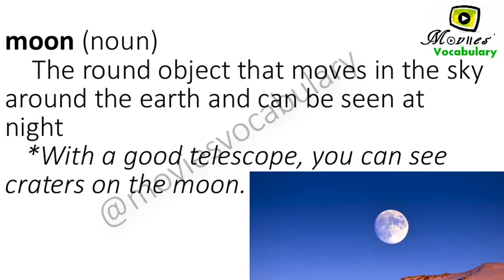Moon (noun) & Faint (adjective) - Learn Vocabulary with MOVIES!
Movies' Vocabulary: "The best way to learn vocabulary!"
What do these words mean in your language?  ⬇ Look at this comment ⬇
moon (noun) =
Turkish:   ay, kamer
Portuguese:  a lua
Arabic:  قَمَر
Spanish:  la luna
Indonesian:  bulan
Russian:  Луна
French:   lune [feminine]
Polish:   księżyc
Hindi:  चांद
Italian:   la luna
Japanese:  （天体の）月
Korean:   달
Vietnamese:  mặt trăng
Thai:  แสงจันทร์
German:  der Mond
Malay:   bulan
Persian:  ماه
Punjabi:  ਚੰਦਰਮਾ
Chinese (Simplified): 月球  ， 月亮
Chinese (Traditional): 月球  ， 月亮

faint (adjective) =
Turkish:   zayıf, bayılmak üzere, halsiz
Portuguese:  tênue, débil (feel faint: sentir-se tonto)
Arabic:  ضَعيف / ضَئيل (feel faint: يَشْعُر بِالإِعياء / بِالغَثَيان )
Spanish:  ligero, casi imperceptible (feel faint: sentirse débil)
Indonesian:  melemah; lemah
Russian:  слабый, неясный, неотчетливый (feel faint: быть близким к обмороку)
French:   sur le point de défaillir / s’évanouir, faible
Polish:   lekki, słaby (feel faint: czuć się słabo, ≈ komuś zrobiło się słabo)
Hindi:  हल्का , मूर्च्छित होना (feel faint: बेहोशी महसूस हो रही है )
Italian:   debole, indistinto (feel faint: sentirsi svenire, sentirsi venir meno)
Japanese:  かすかな  (feel faint: 気が遠くなる )
Korean:   희미한 (feel faint: 현기증이 나다 )
Vietnamese:  mờ nhạt ; yếu ớt
Thai:  จาง  ;  อ่อนกำลัง
German:  schwach ; sich einer Ohnmacht nahe fühlen
Malay:   kelam ; lemah
Persian:  ضعف  ,  غش  (feel faint: احساس ضعف)
Punjabi:  ਬੇਹੋਸ਼ੀ (feel faint: ਹੌਲੀ ਮਹਿਸੂਸ ਕਰੋ)
Chinese (Simplified): 微弱的 ； 不清晰的 ； 微小的  (feel faint: 虚弱无力 ； 感到眩晕 ； 快要晕倒似的  )
Chinese (Traditional): 微弱的 ； 不清晰的 ； 微小的  (feel faint: 虛弱無力 ； 感到暈眩 ； 快要暈倒似的  )